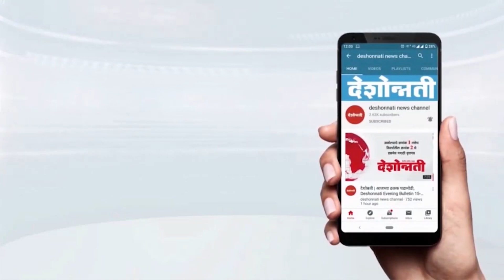रस्त्यासाठी सार्वजनिक बांधकाम विभागात आत्मदहनाचा प्रयत्न| Deshonnati NEWS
रस्त्यासाठी सार्वजनिक बांधकाम विभागात आत्मदहनाचा प्रयत्न parbhaninews atmadahan Marathi Daily Newspaper Channel